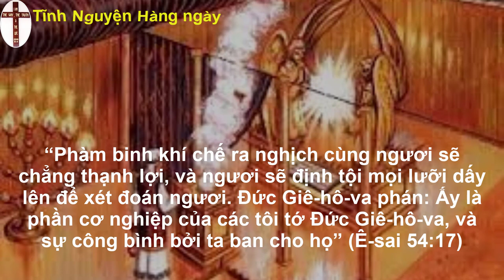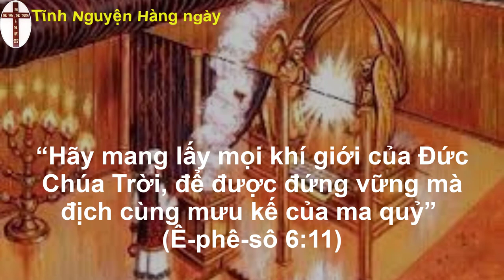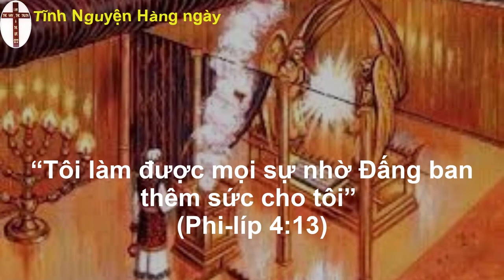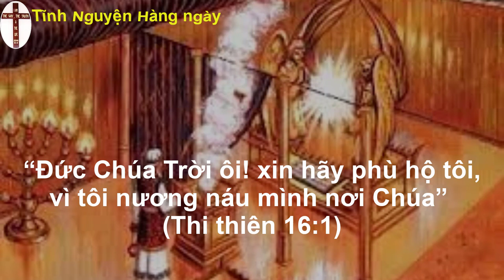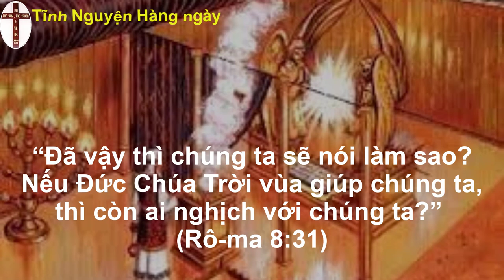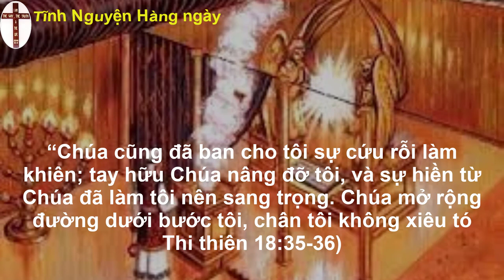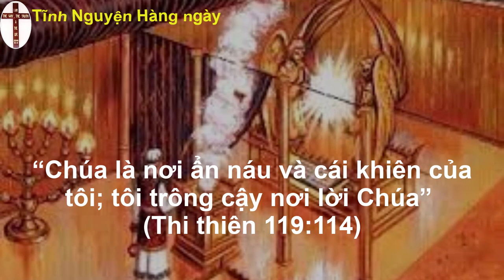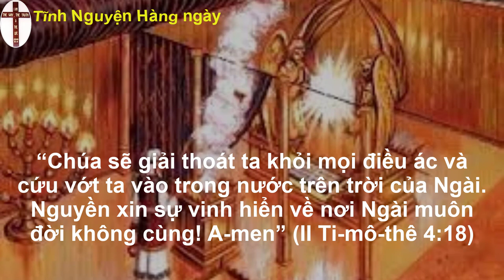Tĩnh nguyện hằng ngày 11/09/2022 | oneway radio